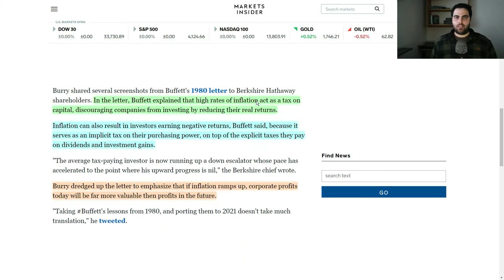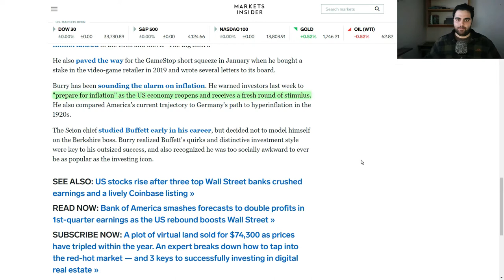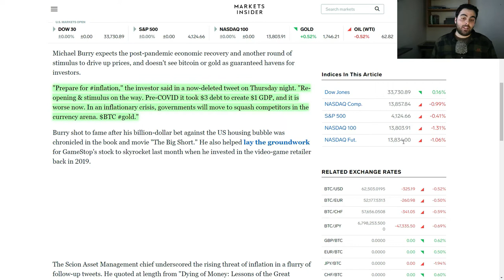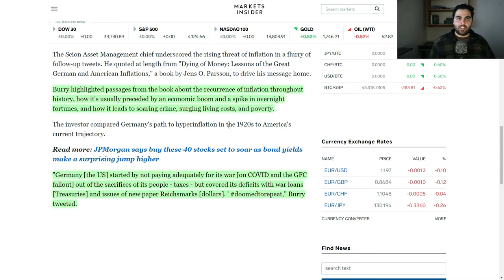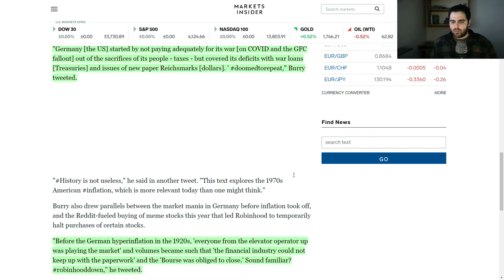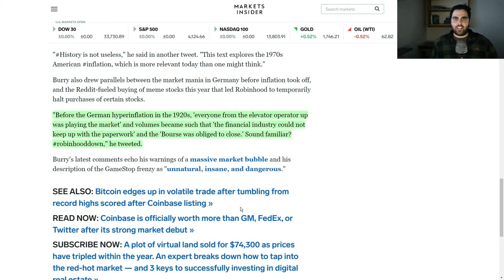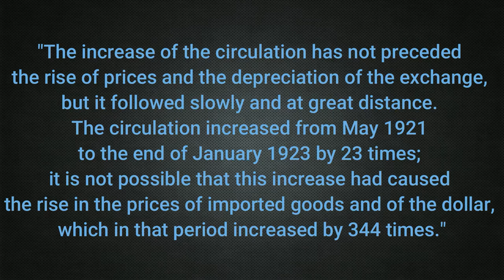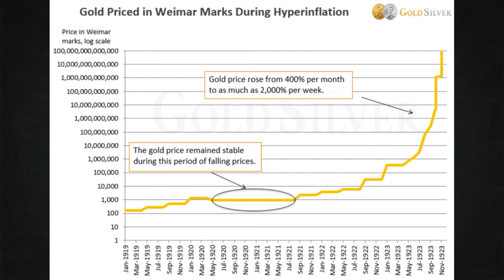Michael Burry: Best Investment Against Inflation | Better then Gold ?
Big Short investor Michael Burry says 'prepare for inflation' - and warns bitcoin and gold might be at risk.
Michael Burry expects the economy's reopening and more stimulus to fuel inflation, he warns: governments might 'squash' bitcoin and gold to protect their currencies.

If high inflation...Each $ of earnings today becomes important," he continued. "Earnings 10 and 20 years from now, the corollary goes, may be worth substantially less tomorrow than today.